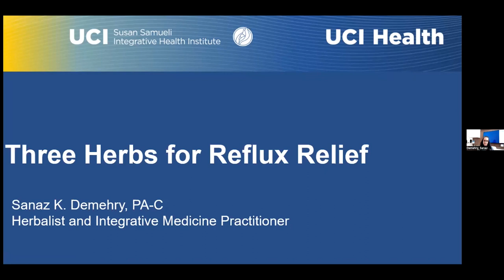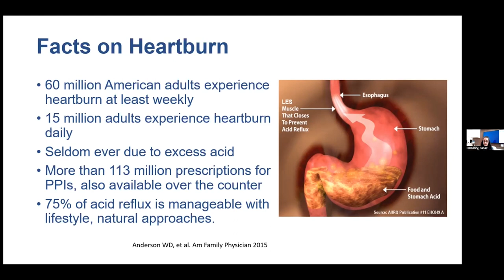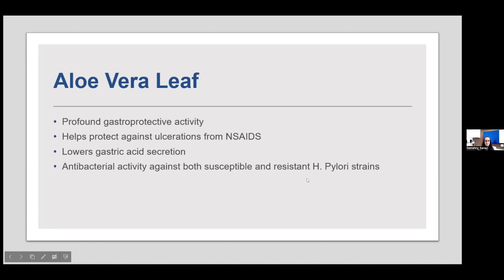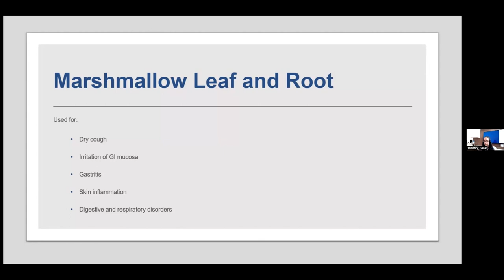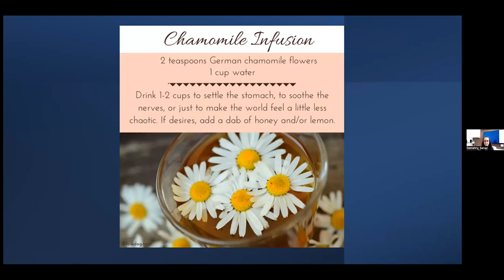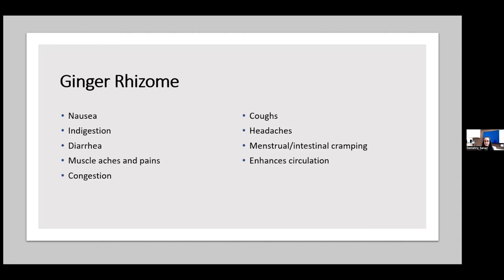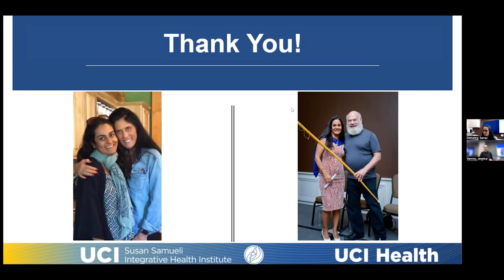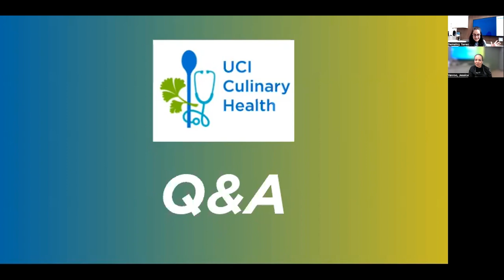UCI Culinary Health: Herbs for Reflux Relief with Sanaz Demehry and Jessica VanRoo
Presented by Sanaz Demehry, MS, PA-SC, SSIHI Physician Assistant and Herbalist, and SSIHI Executive Chef Jessica VanRoo on Feb. 17, 2023.

The UCI Susan Samueli Integrative Health Institute (SSIHI) partnered with UCI Human Resources Wellness Program to launch the UCI Culinary Health FREE webinar series for all UCI employees and special guests.

Each 50-minute workshop is led by a UCI Health SSIHI provider and includes a cooking demonstration from UCI SSIHI Executive Chef Jessica VanRoo.